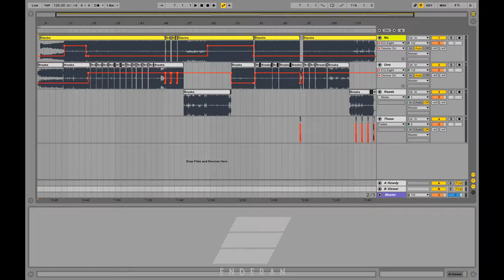Tokyo Machine x FWLR - BLAST x How We Win [Enderan Mashup]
Yo, here's another mashup here from my dorm room. FWLR's new song is great, and I had to give it a mashup. Here's to hoping he sees it like my mashup with numb.
FWLR, if you see this, comment some dumb shit with no context.
-E

Genre: Electro

Follow Monstercat!